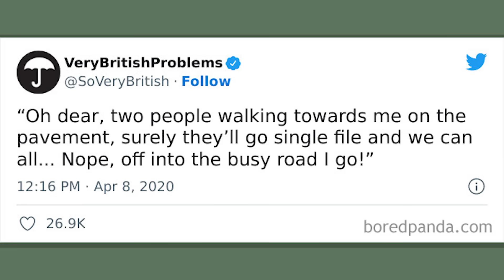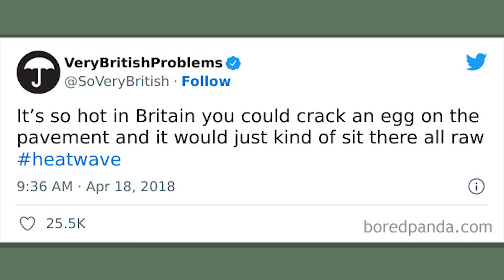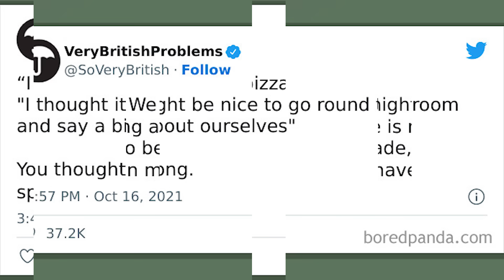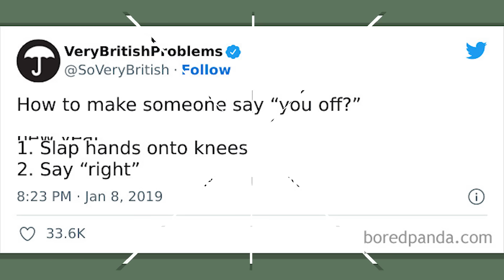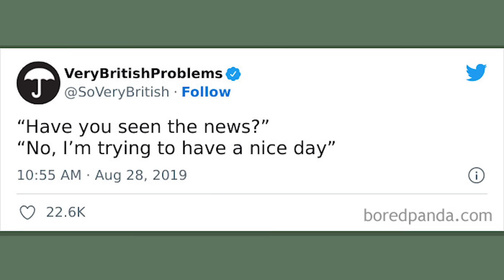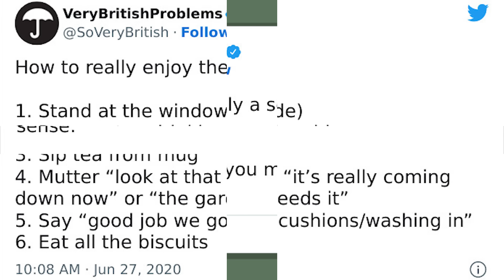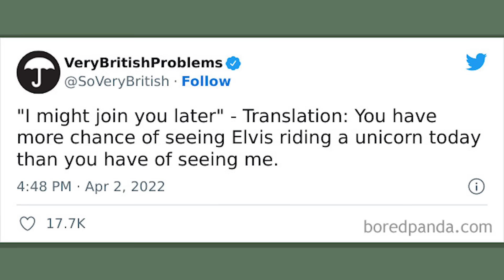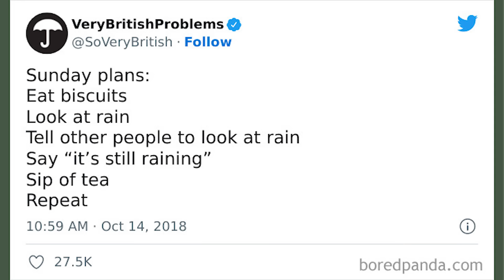50 Funny “Very British Problems” About The UK Just Being The UK (NEW) || BEST FAIL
50 Funny “Very British Problems” About The UK Just Being The UK (NEW) || BEST FAIL